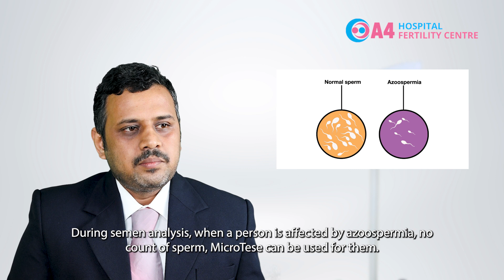Micro Tese by Dr. Arun Kumar | A4 Fertility Centre | Chennai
Dr. Arun, Urologist, and Andrologist at A4 Fertility Centre talk about the advanced technology, Micro TESE that has given a chance to Azoospermic males to father their own child.

A4 Hospital and Fertility Centre Concentrate on patient education, so we will discuss the topic related to the pregnancy/child care and fertility treatments on our channel